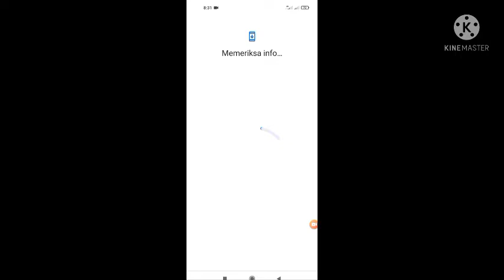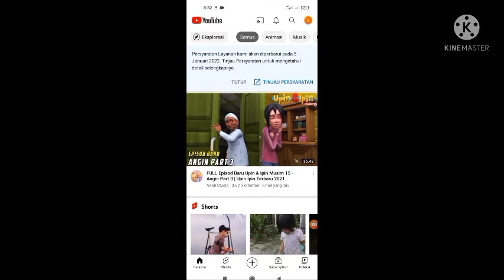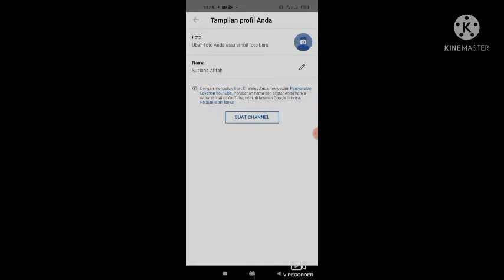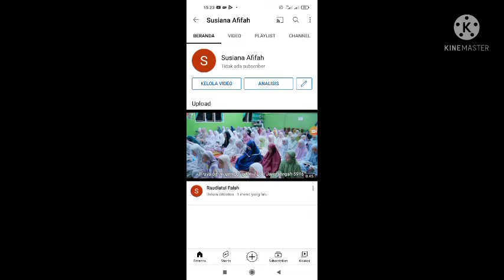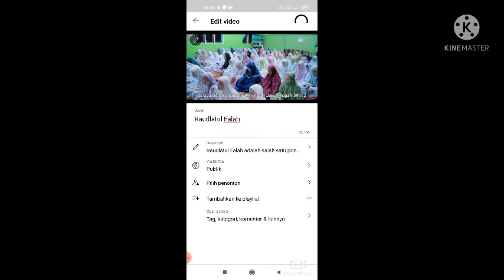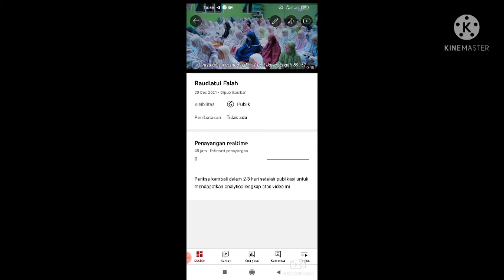Cara membuat youtube - Tugas Kuliah TIK PGMI B STAI Pati 2021 - Susiana Afifatun N.